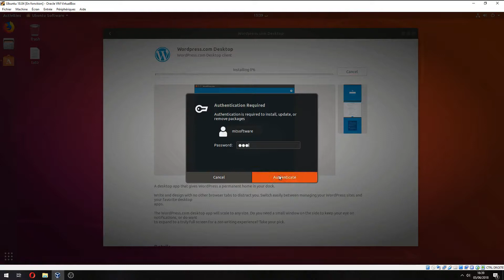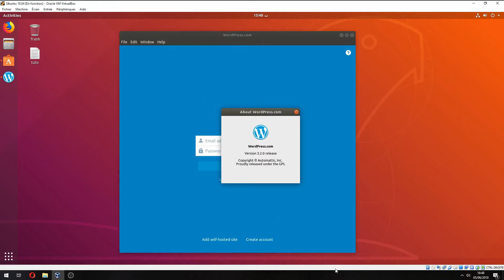How to install WordPress Client Desktop on Ubuntu 18.04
►Please Donate to support us to buy new equipment to improve video quality. 🔶

On this video , I will show you how to install Wordpress Client Desktop on Ubuntu 18.04 step by step.